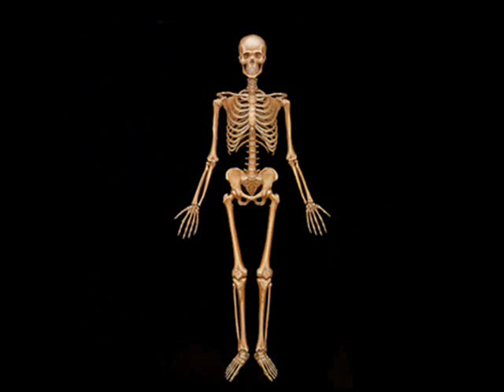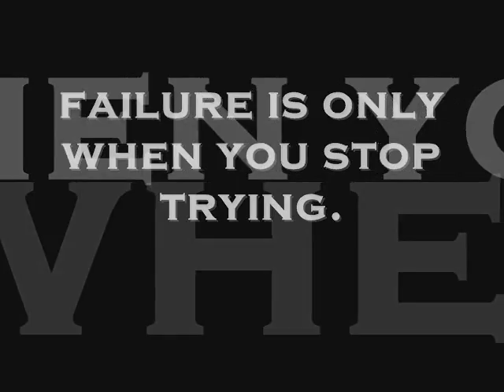art is risk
Greg Windsor author with credit to Harry Manx something of your grace song, all images for educational use and not for commercial gain.